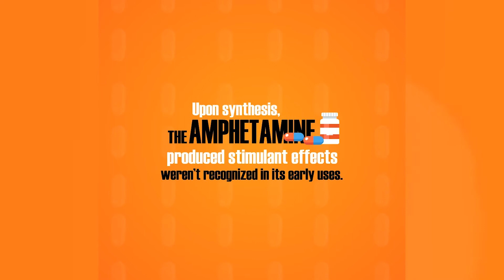7 Mind-Boggling Facts About Amphetamine | Drug Facts You Never Knew | Detox to Rehab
In the past, Amphetamines were easily bought at the local drug store in the United States, but after learning about its abusive properties and side effects, it was classified as an addictive substance and became harder to access.

Unfortunately, today Amphetamine abuse is still going on in people of all ages.